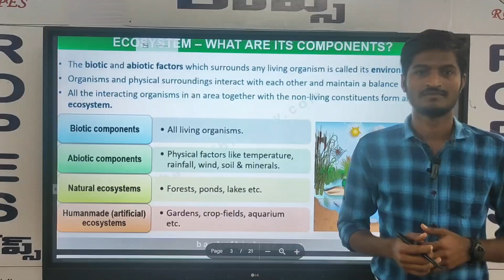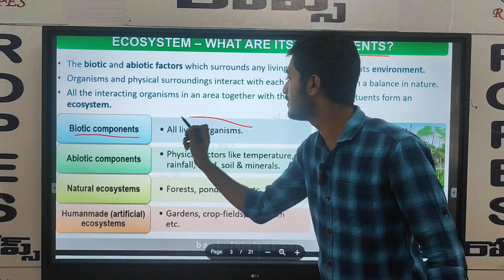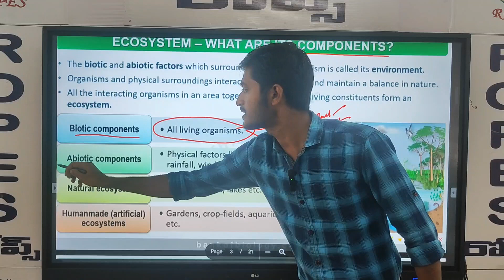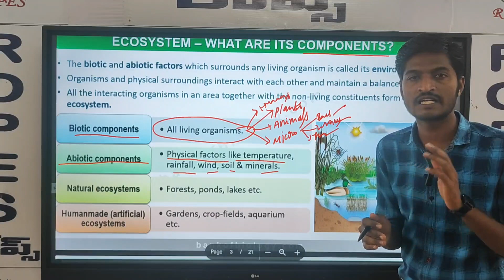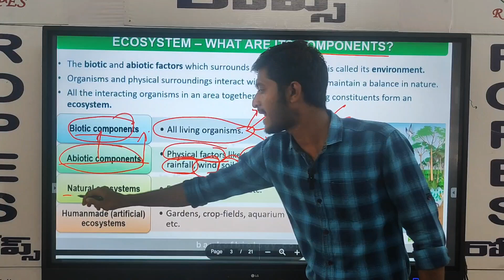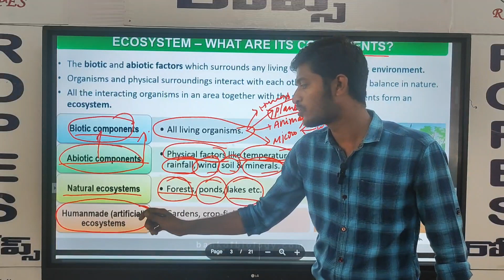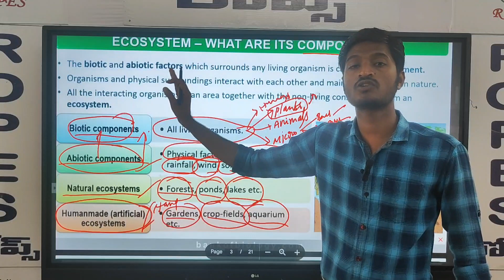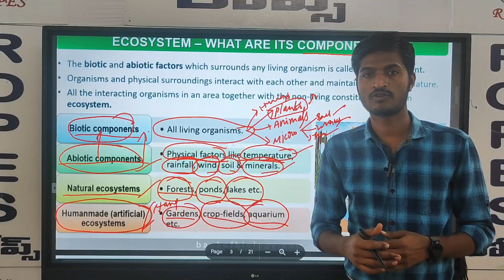10 TH BIOLOGY OUR ENVIRONMENT PART 2 VIDEO 7